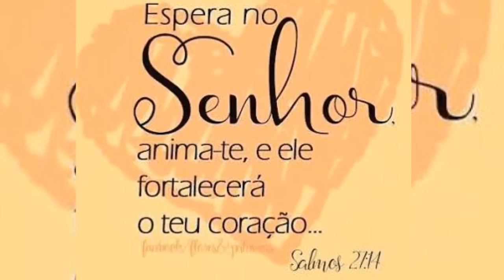RECEITA: PÃO DE MILHO SEM SOVAR feito com fubá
Nesse vídeo mostro como FAZER UM PÃO DE MILHO FÁCIL
PÃO RÁPIDO DE MILHO
PÃO CASEIRO RÁPIDO E FÁCIL
PÃO DE MILHO SEM SOVAR
CAFÉ DA TARDE

Facebook_ Grazielle Gilson do Nascimento
Snap_ graziigil
Instagran_ graziigil